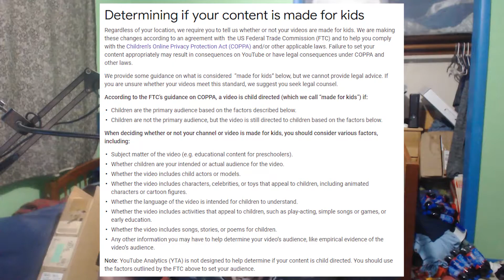Is this the end of YouTube?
What do you guys think about the changes coming to YouTube and how they are handling COPPA?